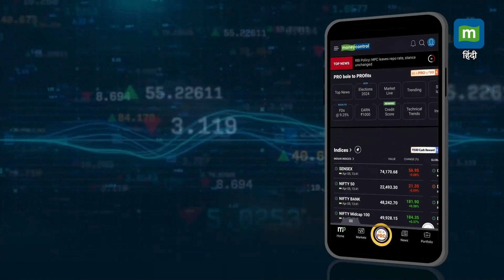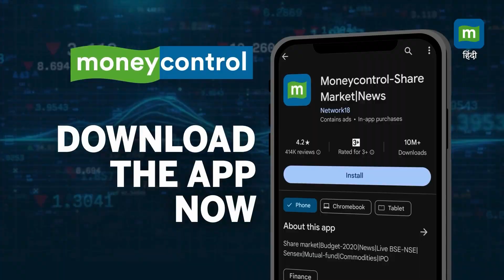LokSabhaElections2024: 'CAA-NRC इस चुनाव का मुद्दा नहीं है' II Manoj Kumar Jha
LokSabhaElections2024: सूरत और इंदौर में बीजेपी सांसद बनने के बाद RJD नेता मनोज कुमार झा ने बीजेपी पर जमकर बोला हमला। पूछा सवाल-स्वतंत्र और निष्पक्ष चुनाव का कोई मतलब रह गया? साथ ही CAA-NRC पर भी घेरा।

Source: ANI